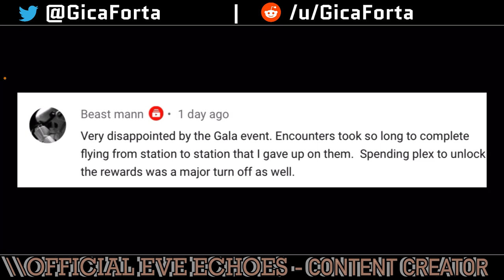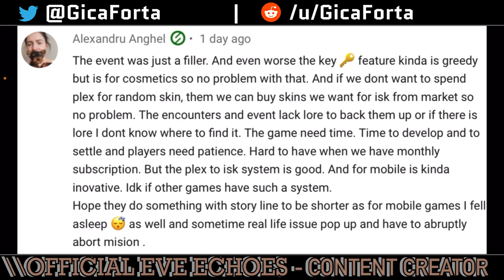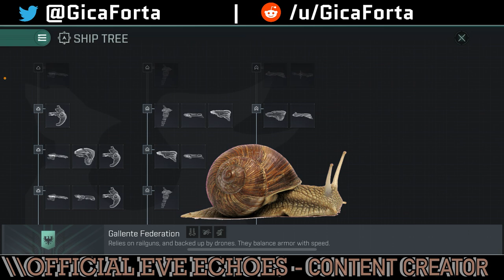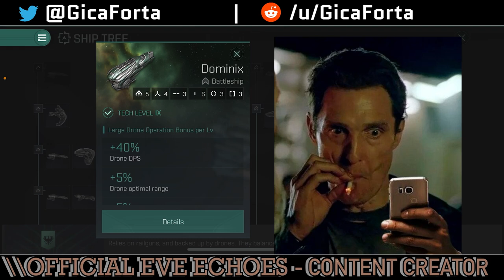Tech Level 9 Battleships Review - Giveaway Time | EVE Echoes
Community Question of the Week: How would you fix Armor Tanking?

Today we announce our lucky winners and we Review all 8 Tech Level 9 battleships: Scorpion, Raven, Armageddon, Apocalypse, Typhoon, Tempest, Dominix and Megathron

Timeline:
[00:00] Giveaway Winners
[07:22] Caldari Scorpion & Raven
[11:56] Amarr Armageddon & Apocalypse
[15:26] Minmatar Thyphoon & Tempest
[19:26] Gallente Dominix & Megathron
[23:29] New Community Question of the Week Giveaway